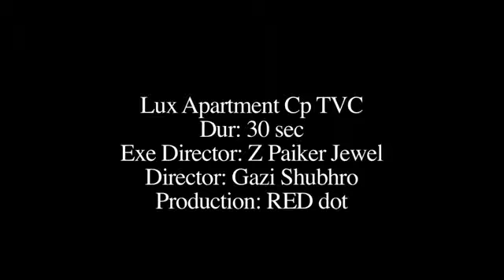Lux Cp Apartment TVC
product
 product :  Lux Cp Apartment
Client- Unilever
Agency: Asiatic JWT
Duration-30 sec
Production- Red Dot
Director- Gazi Shubhro
Associate Director : Ziaul Paiker Jewel
DOP:Rinkon Khan
Color: Ziaul Paikar Jewel
Chief Editor: Prodip Bepari
Asst. Editor: Atiq Rony
Graphics:Atonu
Chief Assistant Director: Faruk Rudro
Asst Director:Tonu Khan
Casting : Faruk Rudro
Costume: rifat onty
Art director :Dip
Makeup Artist: manik
executive Producer: Rony Ahmed
Production Manager: zahid
Head Of finance : Bikash Basak